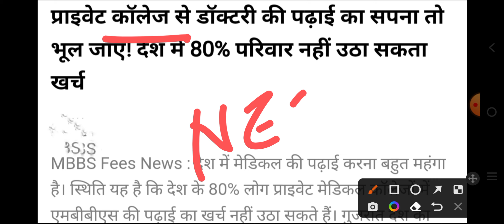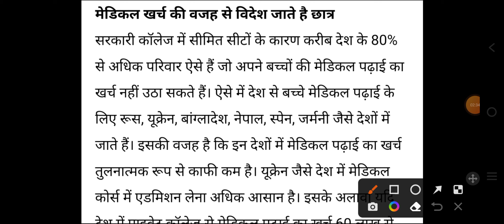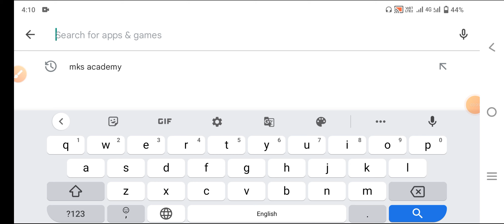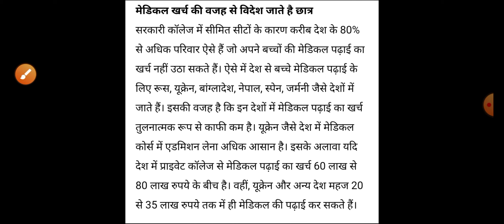NEET 2023 BIG ALERT 🔔|| NEET 2023 वालों को बड़ा झटका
👉 MCQ PDF

👉NOTES PDF

👉LIVE CLASS

👉OLD PAPER

👉TEST SERIES

👉 RECORD CLASS

MKS
Provide medical news update

NEET COUNSELING MERIT LIST